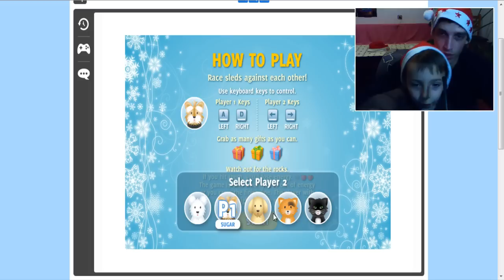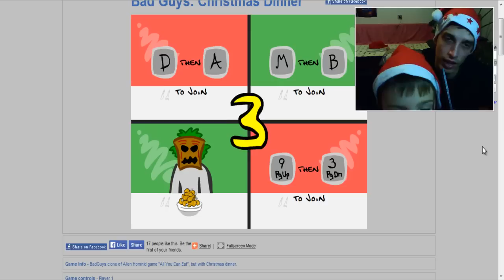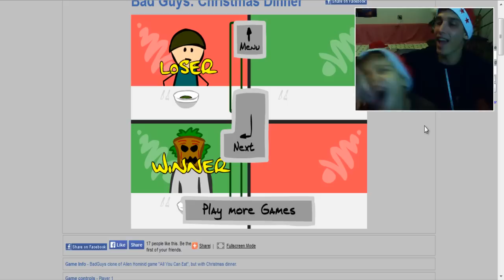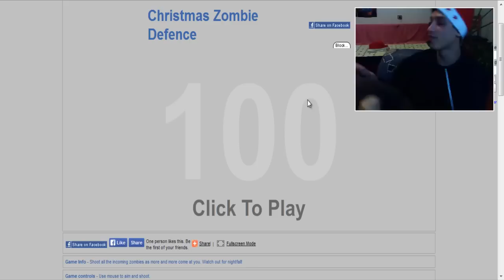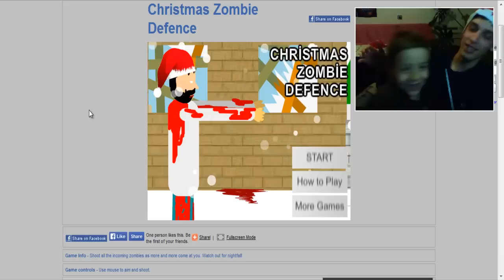ВЕСЕЛИ ПРАЗНИЦИ ОТ НАС!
Приятно изкарване на новогодишната нощ.
С най-добри пожелания от нас! :)